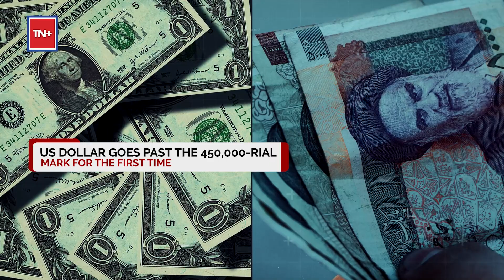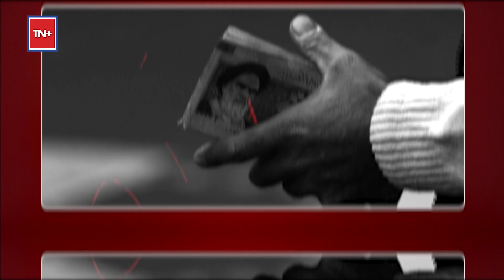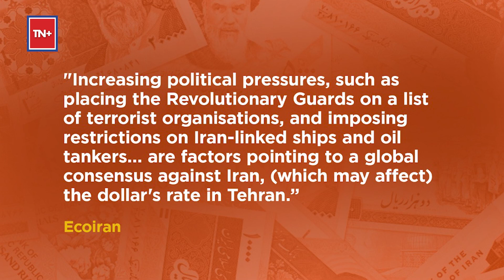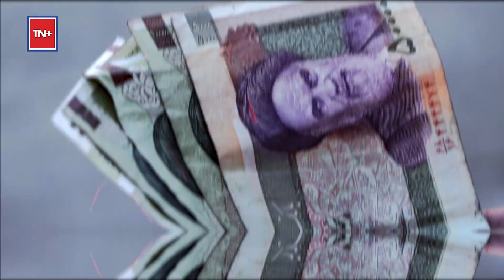Iran’s Rial Hits Record Low Amid Protest, Govt Calls It ‘Psych Ops’ | What’s Behind Currency Dip?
Iran’s currency fell to an all-time record low against the United States dollar on Jan. 22. The US dollar went past the 450,000-rial mark, from 447,000 on Jan. 21, for the first time on Tehran’s open market before coming down to 448,900 on Jan. 23, as per Bonbast.com. Central Bank governor Mohammad Reza Farzin has blamed it on “media hype” and "psychological operations" launched by Tehran’s enemies to destabilise the Islamic Republic. What is causing Iran’s currency value to fall? How will the Iranian Rial react to more sanctions by the West which may be announced soon? Watch for details.